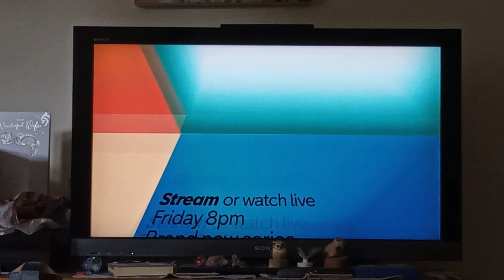Greed Channel 4 Intro